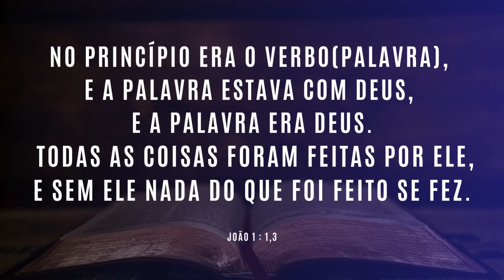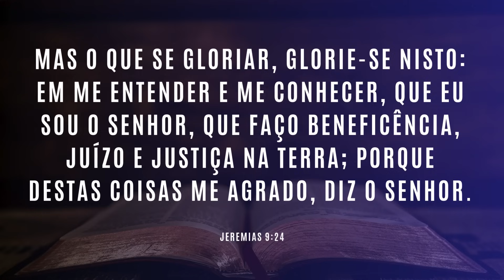ME APRESENTARAM O JESUS ERRADO, SÓ DESCOBRI 14 ANOS DEPOIS 🤦🏻‍♂️ | #1226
Pense bem nessa pergunta:
E se o Jesus que lhe apresentaram for o errado?
Será que não é por isso que você tem se decepcionado?
Descubra como conhecer o verdadeiro Jesus e nunca mais se decepcionar.